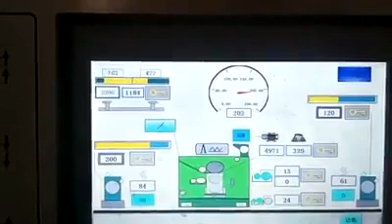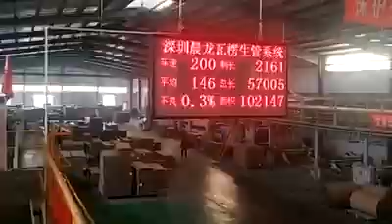QH-PACK 5ply Corrugated paperboard production line/5 خط إنتاج الورق المقوى المموج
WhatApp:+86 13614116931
Director Manager: Roy Xu
QH-PACK GROUP